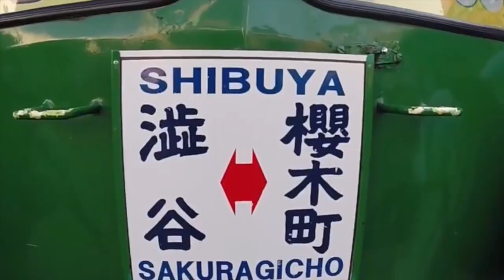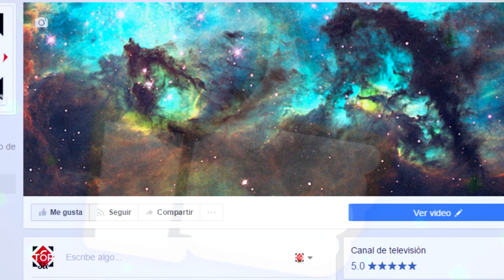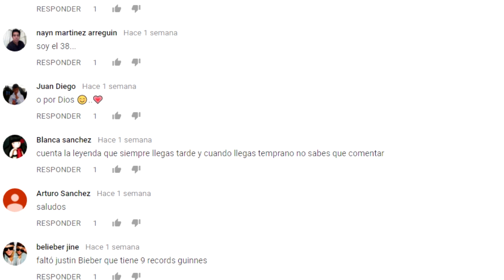PERROS, LOS más ANTIGUOS del MUNDO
3.- SIGUENO EN NUESTROS FACEBOOK

3.- SIGUENO EN NUESTROS FACEBOOK